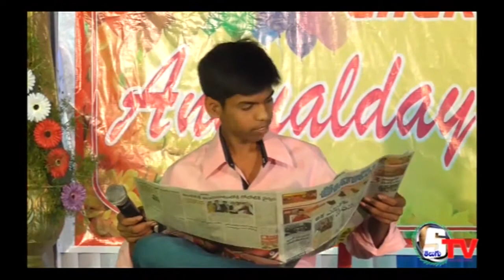Students Sandadi | Skit Episode 4 | Little Hearts School Cherukupalli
లిటిల్ హార్ట్స్ e.m స్కూల్ చెరుకుపల్లి లోannualday 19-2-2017